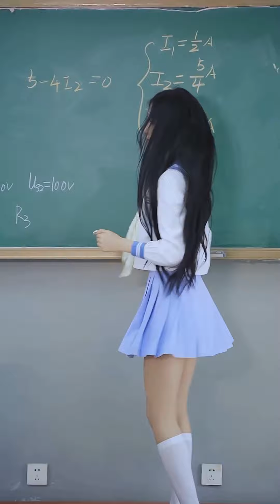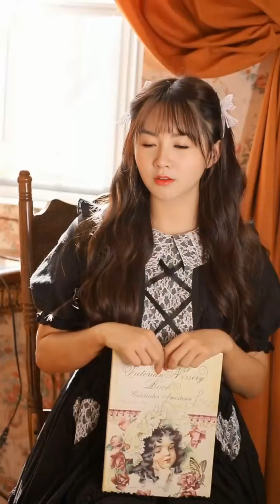How do I look in different Nationalities | Style | Tiktok Trending Transformation